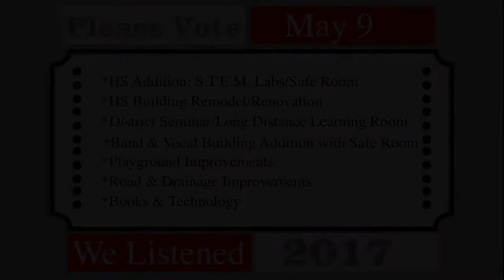Pride of Cache Bond 2017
The citizens of Cache will have an opportunity to vote on a Bond Initiative that will provide a needed addition to the current fine arts building.